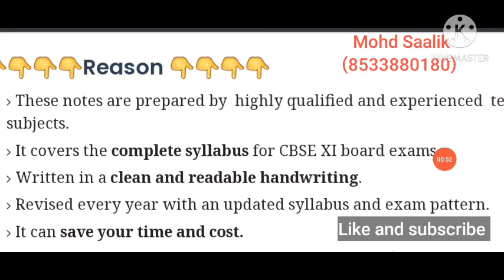Sets Handwritten Notes pdf Class 11 | Mathematics by Saalik Sir, NCERT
Sets Handwritten Notes pdf Class 11 | Mathematics by Saalik Sir,

Contact@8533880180 for Handwritten Pdf Notes of Class 9th to 12th All subject